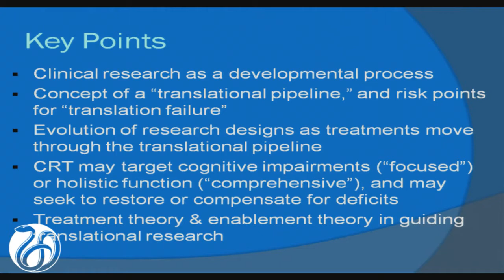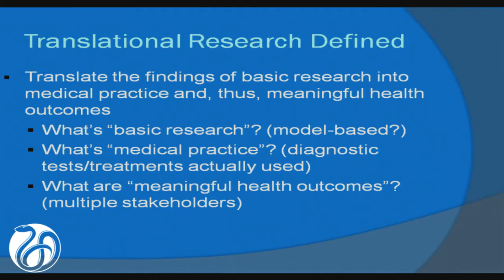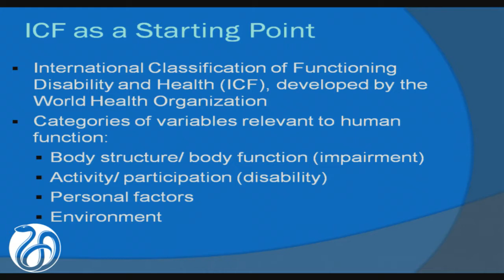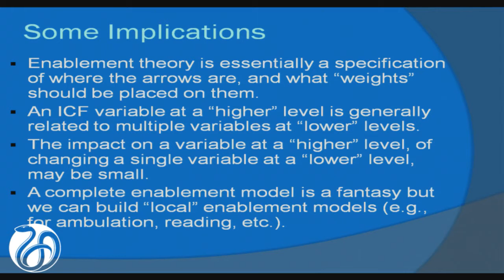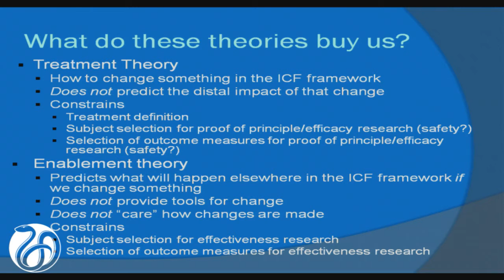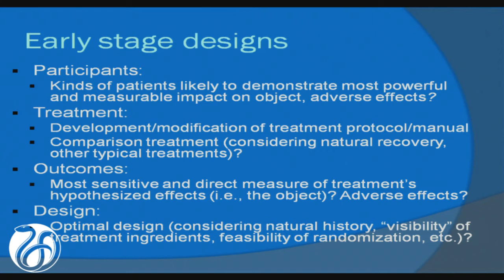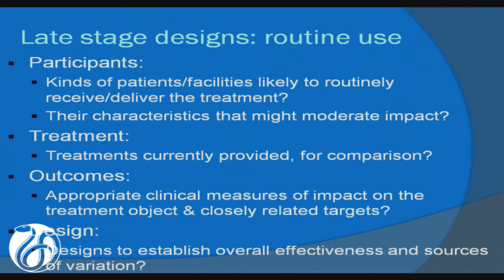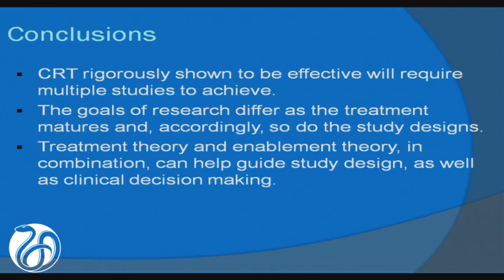3 - Overview of the Translational Pipeline John Whyte, M.D., Ph.D.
Overview of the Translational Pipeline
John Whyte, M.D., Ph.D.
Director, Moss Rehabilitation Research Institute